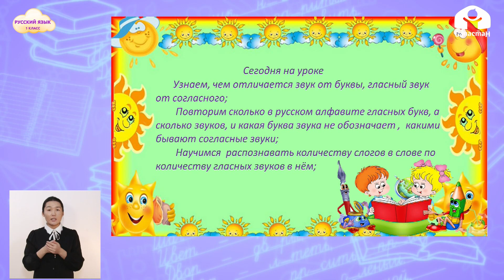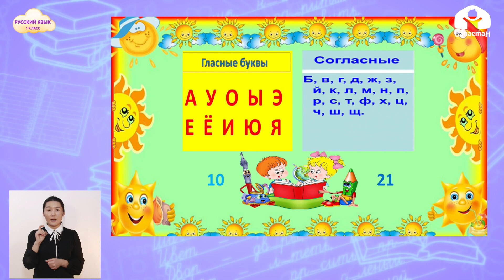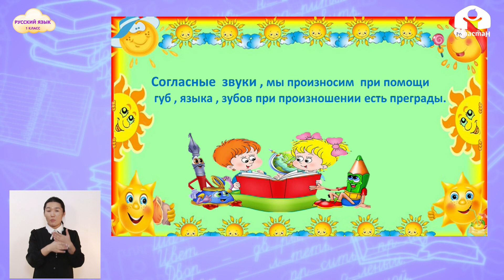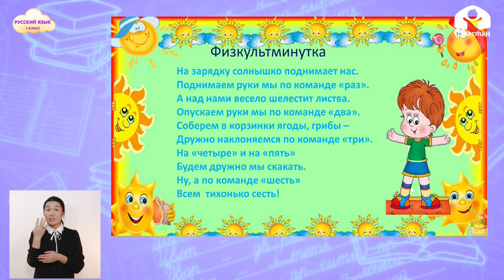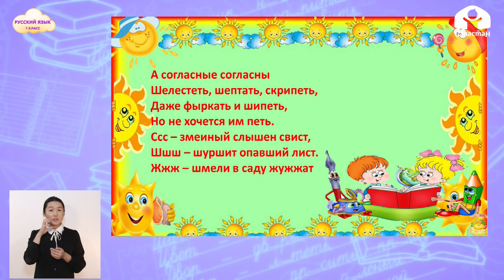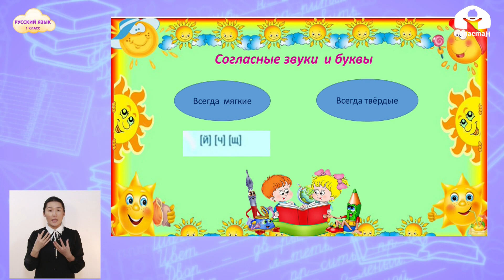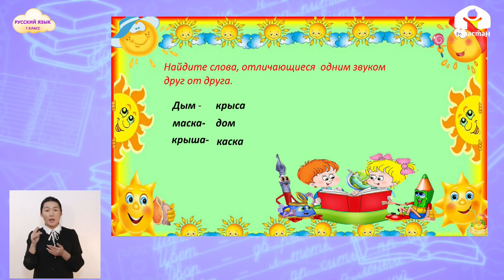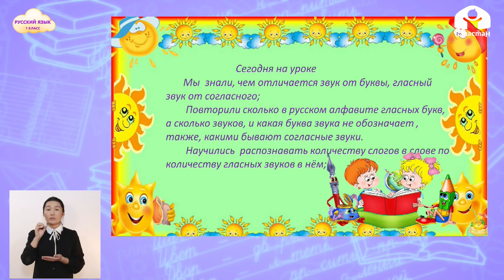РУССКИЙ ЯЗЫК 1 класс / Гласные и согласные звуки / ТЕЛЕУРОК 2.03.21